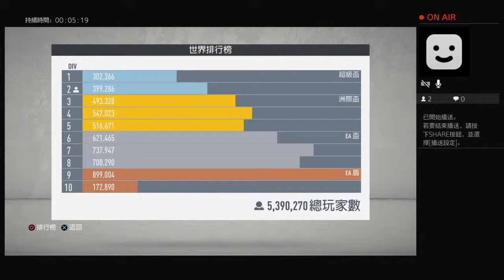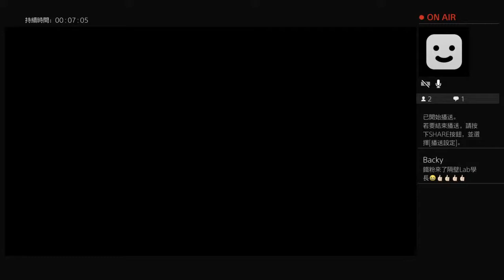cool_afellay isonfire u feel me?